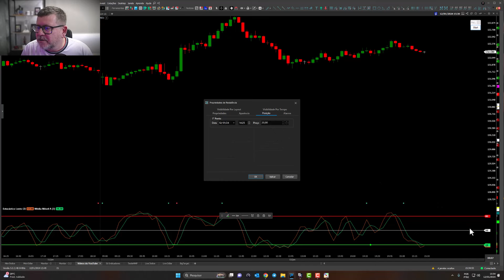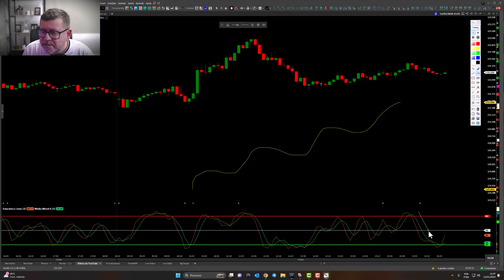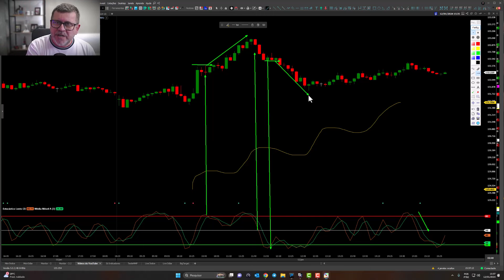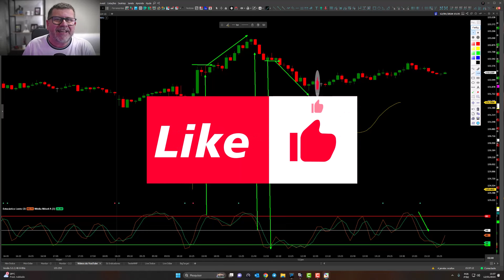O Segredo Por Trás do Estocástico Lento | Gurgel Trader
Olá Pessoal, sem dúvidas que o estocástico lento está entre os meus indicadores favoritos e que a partir dele eu desenvolvi vários dos meus indicadores.

Existem algumas teorias sobre o funcionamento do estocástico lento que podem ser muito perigosas, e neste vídeo resolvemos mostrar isso para desvendar este segredo.

▶️Título do Vídeo: O Segredo Por Trás do Estocástico Lento

CONTATO

Alberto Gurgel
Trader Desenvolvedor
AG - Empreendimentos Digitais